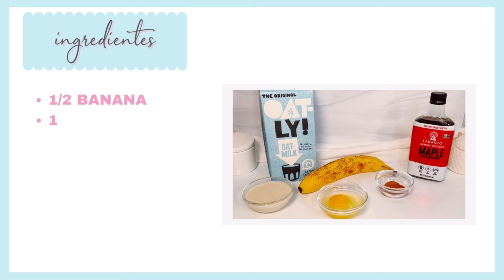TORTA 3 Ingredientes ,NO Harina ,NO Gluten , NO Láteos .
MI GENETE LINDA !!!
TE INVITO A REPARA UN DELICIOSO POSTRE  TORTA 3 INGREDIENTES , NO HARINA , NO GLUTEN , NO LACTEOS.
ESTA TORTA 3 INGREDIENTES , NO HARINA , NO GLUTEN , NO LACTEOS ES SUPER SALUDABLE LO PUEDES COMER SIN REMORDIMIENTO.
PARA DICHA PREPARACION VAS A NECESITAR LOS SIGUIENTES :

INGREDIENTES :

✅ 1/2 BANANA
✅ 1/3 DE LECHE
✅ 1 CDA DE CACAO
✅ 1 HUEVO
✅ 1 CDA DE JARABE DE MAPLE ( MONKFRUIT )

TE RECUERDO PUEDES REGALARME UN :

L👍I👍K👍E👍👍👍
ACTIVAR CAMPANA 🔔